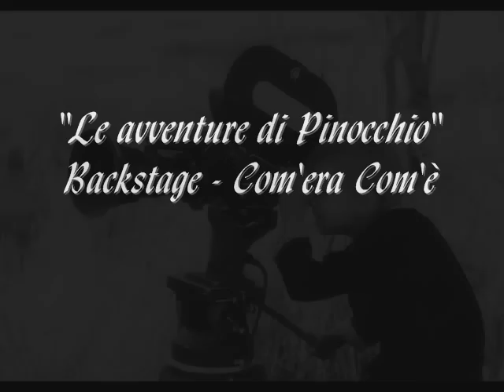backstage - com'era com'è location del film "le avventure di pinocchio" by mauro bertero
le avventure di pinocchio - backstage - com'era com'è / ieri e oggi